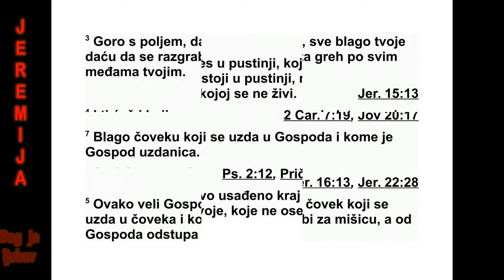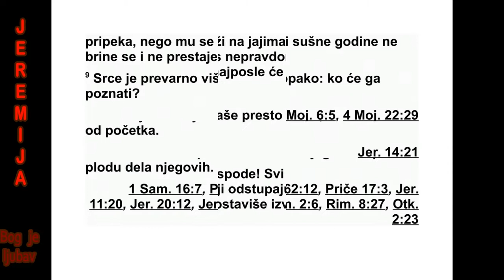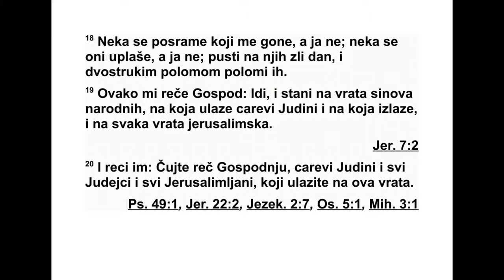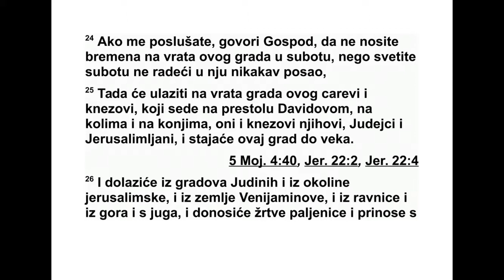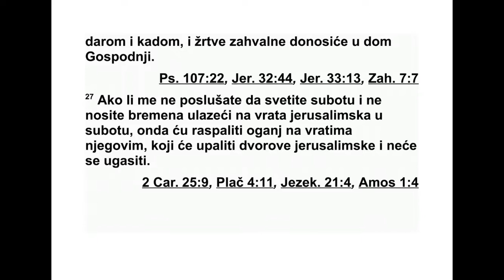KNJIGA PROROKA JEREMIJE GLAVA 17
17 „Јудин грех је записан гвозденом пи -
саљ ком. Дијамантским врхом урезан је на
пло чу њиховог срца и на рогове њихових ол -
тара. 2 Њихови синови мисле на њихове ол -
та ре и њи хова обредна дебла поред сваког
зе леног дрвета, на високим брдима, 3 на го -
рама, по пољима. Даћу да се опљачка све
тво је богатство и све твоје благо; даћу да се
опљачкају и твоје обредне узвишице због
гре ха у свој твојој земљи. 4 Сам си оставио
наследство које сам ти дао. Учинићу да слу -
жиш својим непријатељима у земљи коју не
познајеш. Јер сте у мом гневу запаљени као
ва т ра која ће све сагорети.”
5 Овако каже Господ: „Проклет да је човек
који се узда у земаљског човека и своје наде
по лаже у људску мишицу, а срце му се од -
враћа од Господа. 6 Он ће бити као осам ље -
но дрво у пустој земљи и неће видети добра
кад оно дође, него ће пребивати у сасу ше -
ним мес тима у пустињи, у сланој и нена ста -
ње ној земљи. 7 Нека је благословљен човек
који се узда у Господа, коме је Господ уз да -
ница. 8 Он ће бити као дрво посађено поред
вода, које своје корење пушта поред воде -
ног тока. Неће осетити жегу када дође, него
ће ње гово лишће остати зелено. У сушној го -
дини неће се бринути и неће престати род
да доноси.
9 Срце је варљивије од свега и на све је
спремно. Ко може проникнути у њега? 10 Ја,
Господ, истражујем срце и испитујем нај дуб -
ља осећања, да бих свакоме дао пре ма ње -
говим путевима, према плодовима ње го вих
дела. 11 Као јаребица што сакупља јаја која
ни је снела, такав је и онај што неправдом
стиче богатство. Оставиће га у по ловини
сво јих дана и на крају ће остати безуман.”
12 Уздигнут је престо славни од почетка,
на том је месту наше светилиште. 13 Гос -
поде, надо Израелова, сви који те оставе би -
ће посрамљени. Они који одступе од тебе
би ће уписани у земаљски прах, јер су ос та -
вили извор живе воде, Господа. 14 Излечи
ме, Господе, и бићу излечен. Спаси ме, и би -
ћу спасен, јер ја тебе хвалим!
15 Они ми говоре: „Где је Господња реч?
Нека дође.” 16 А ја, као твој пастир, нисам
жу рио да те оставим и нисам чезнуо за коб -
ним да ном. Ти знаш шта долази с мојих уса -
на, пред твојим лицем то се одиграва. 17
Не мој ме плашити. Ти си моје уточиште у
дан невоље. 18 Нека се постиде они који ме
прогоне, али не дај да се ја постидим. Нека
њих страх обузме, али не дај да мене страх
обузме. Доведи на њих дан невоље и по ло -
ми их ударцем двоструким.
19 Овако ми је рекао Господ: „Иди и стани
на врата синова овог народа на која улазе и
излазе Јудини цареви, и на сва јерусалимска
врата, 20 и реци им: ‘Чујте Господњу реч,
Јудини цареви и сав народе Јудин и сви
становници Јерусалима који улазите на ова
врата. 21 Овако каже Господ: ‘Чувајте своје
душе и не носите на Шабатни дан никакав
терет и не уносите га на јерусалимска врата.
22 На Шабатни дан не износите из своје
куће ни какав терет и не радите никакав по -
сао, него нека вам Шабатни дан буде свет,
као што сам заповедио вашим праочевима.
23 Али они нису слушали, нити су пригнули
351 ЈЕРЕМИЈА 16,12 - 17,23
ухо своје, већ су остали непокорни, па нису
слушали нити су примали поуку.”
24 „Ако ми будете у потпуности послушни”,
говори Господ, „тако да на Шабатни дан не
уносите терет на врата овог града, него вам
Шабатни дан буде свет и не радите никакав
посао, 25 тада ће на врата овог града ула зи -
ти цареви и кнезови, који седе на Давидовом
престолу, возе се на колима и јашу на ко њи -
ма, они и њихови кнезови, Јудин народ и
ста новници Јерусалима, и овај град биће
довека нас тањен. 26 Долазиће људи из Ју -
диних градо ва, из околине Јерусалима, из
Ве нијаминове земље, из равнице, из бр до -
витог подручја и из Негева, и у Господњи
дом доносиће жртве паљенице и друге жр т -
ве, приносе од жита, тамјан и жртве захвал -
нице.
27 Али ако ми не будете послушни, ако
вам Ша батни дан не буде свет и ако на Ша -
батни дан будете носили терете и с њима
улазили на јерусалимска врата, тада ћу на
његовим вратима запалити ватру, и она ће
прогутати утврђене дворе у Јерусалиму и
не ће се угасити.”